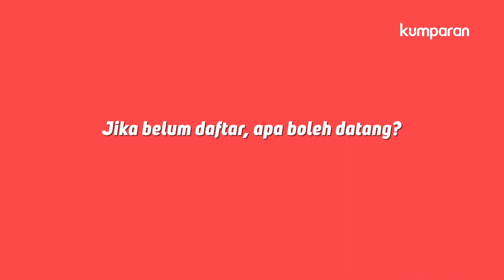Planetarium Jakarta Akan Tampung Ribuan Pengamat Bulan Merah Darah | Bincang Kumparan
Eko Wahyu Wibowo, Kepala Satuan Pelaksana Teknis Pertunjukan dan Publikasi Unit Pengelola Pusat Kesenian Jakarta Taman Ismail Marzuki, menjelaskan bahwa menurut hasil estimasi yang Planetarium lakukan, ada ribuan orang yang akan datang untuk mengikuti acara 'nobar' (nonton bareng) Bulan merah darah nanti.

"Estimasi kami sekitar 4 ribu nanti pengunjung bisa datang," ujar Eko saat ditemui kumparan di kantornya.

Hasil estimasi tersebut didapatkan setelah Planetarium  membuka pendaftaran acara pengamatan bersama Bulan merah darah di situs resminya. Hingga Jumat, 26 Januari kemarin, jumlah pendaftar telah mencapai 2.900 orang.

Membludaknya jumlah pendaftar ini membuat Planetarium memutuskan untuk menambah jumlah teleskop yang akan digunakan pada 31 Januari malam nanti.

“Kemarin kita estimasi, kita hanya butuh 11 teleskop. Tetapi ternyata dari pendaftar yang ada, akhirnya kami harus memutuskan menambah teleskop sampai 15,” tutur Eko.

Meski jumlah pendaftar sudah banyak, pihak Planetarium akan tetap membuka pendaftaran ini bagi siapa pun. Bahkan, yang belum mendaftar pun tetap bisa langsung datang ke acara pengamatan bersama yang berlokasi di Plaza Teater Jakarta itu.

"Sifatnya pendaftaran itu adalah untuk membuat estimasi jumlah pengunjung. Jadi kami bisa menyiapkan alat," jelas Eko.

Pendaftaran bukanlah syarat atau kewajiban agar bisa mengikuti acara tersebut. “Jadi siapa pun yang tidak mendaftar juga boleh datang," tambahnya.

Acara pengamatan bersama di Plaza Teater Jakarta, yang menurut Eko bisa menampung hingga 8.000 orang, ini bersifat gratis. Pengunjung tidak akan dikenakan biaya apa pun.